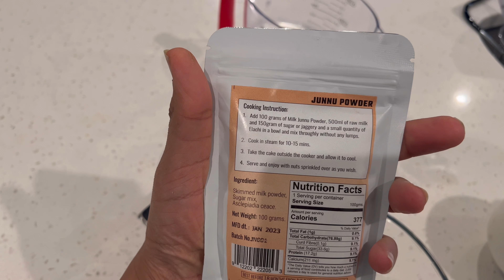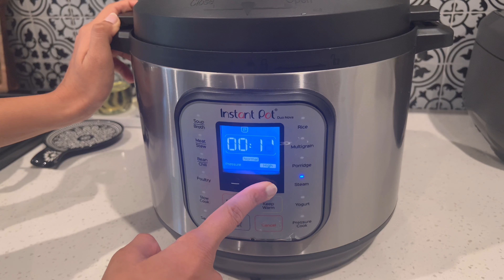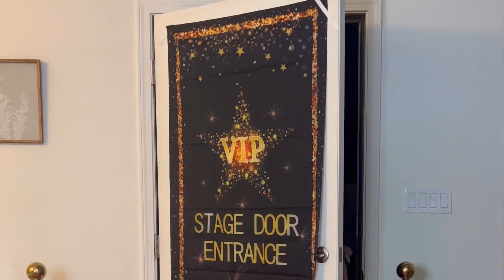తారలు దిగి వచ్చిన వేళ ✨ | Tollywood Theme Party | GRWM | Pittsburgh | USA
Thanks for watching this video.. If you like the video, do hit like, Share with your friends & family 😄 Subscribe for more videos ⁠⁠, Shower Some Love 🫶  Hit bell icon to receive notifications..

తారలు దిగి వచ్చిన వేళ ✨ సింపుల్ గా saree & makeup look
Saree styling | grwm | easy traditional makeup look | silver kante jewelry

I am more active on Instagram, Please do follow

Product links:
Kante: lotus silver jewelry

Sewing machine

Hair donut:

This is Vani. ..I Will share the Content related to Décor, Organization, Lifestyle ,Cooking, beauty, Styling, tips, My toddler and Many more ❤️